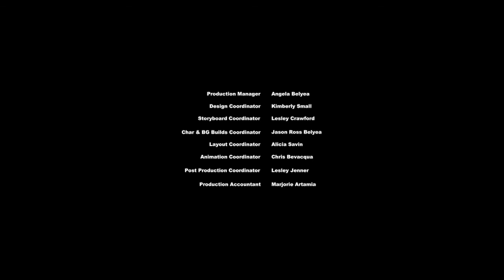Edge and Ruiner MLP commentary season 2 episode 2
*POSSIBLE SPOILERS IN THE VIDEO. You have been warned.